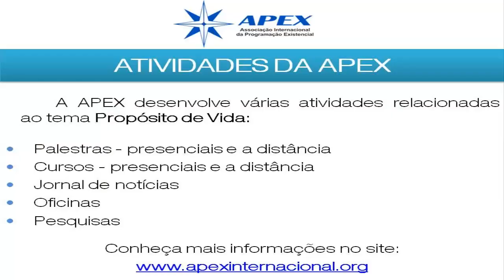Arte Sequencial Evolutiva (ASE) e Proéxis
Conferência - 15/12/2012 / Pedro Marcelino